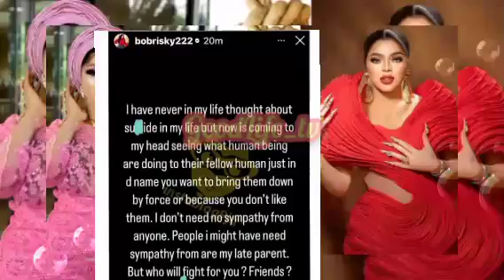OMG! Popular Crossdresser Bobrisky !s About to cømm!t $ü!çidè over Matter with the EFÇÇ